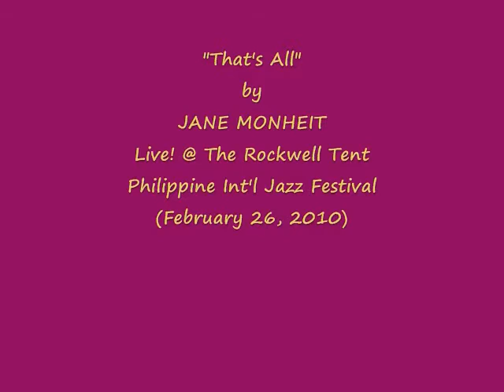Jane Monheit (American Jazz) - "That's All" Live! @ The Rockwell Tent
Contemporary Jazz Vocalist JANE MONHEIT performs "That's All" Live! @ The Philippine International Jazz Festival 2010 held at the Rockwell Tent

Exclusive Video by
mJ Juco of TangerineSkies Artist PR

Intro / Outro Song:
"That's All"
by Ben Webster

Copyright
26th February 2009